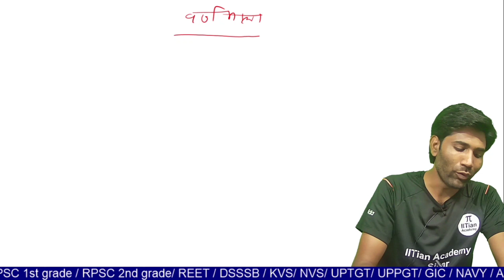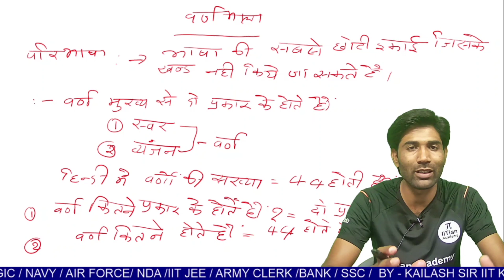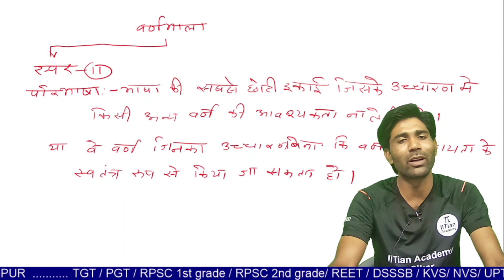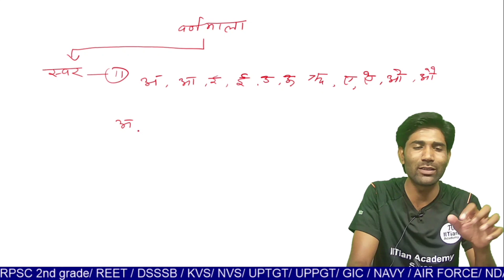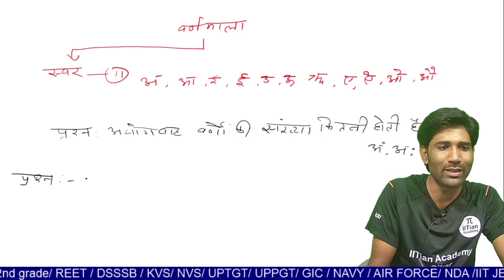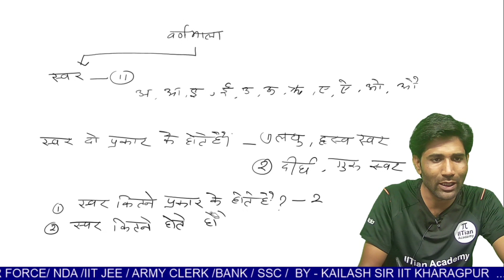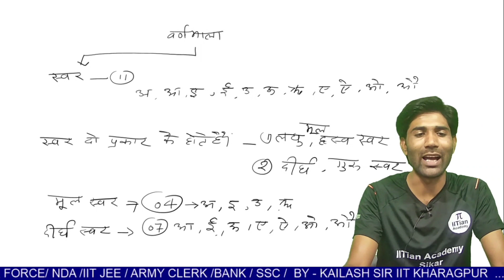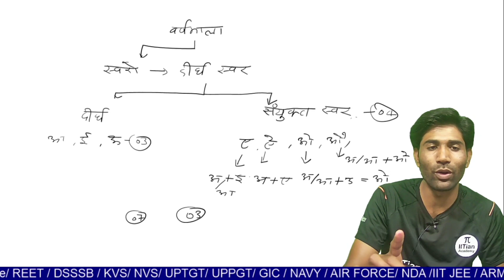TRICKY हिन्दी वर्णमाला// VARNMALA for All exam ||RPSC 1st -2nd Grade/KVS/NVS/DSSSB/REET/LEKHPAL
सहायक अध्यापक लिखित परीक्षा PLAYLIST - सहायक अध्यापक लिखित परीक्षा:
हिन्दी व्याकरण:
नमस्कार दोस्तों आप सभी का स्वागत है IITian Academy Sikar में, यह वीडियो आपकी परीक्षा के लिए बहुत ही ज्यादा महत्वपूर्ण है अगर आप इस वीडियो को पूरा देखेंगे तो आपको आपकी परीक्षा के लिए बहुत ही ज्यादा मदद मिल सकती है आप हमारे इस चैनल को सब्सक्राइब कर सकते हैं जिससे आपको हमारे हर नए वीडियो की अपडेट मिल जाएगी और हमारी प्लेलिस्ट चेक करना मत भूलिएगा आप हमें फेसबुक पर भी फॉलो कर सकते हैं.,,